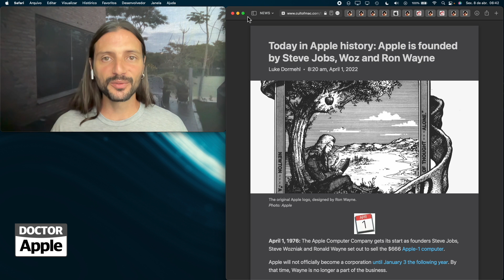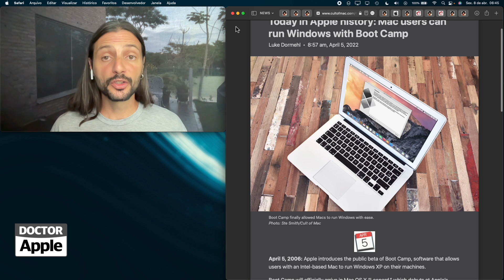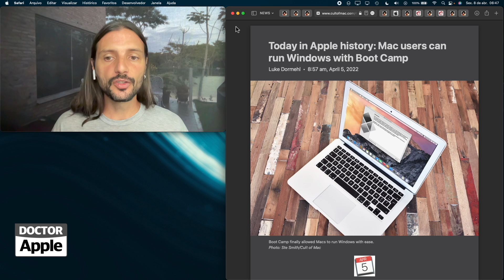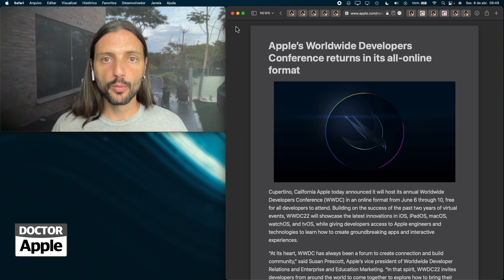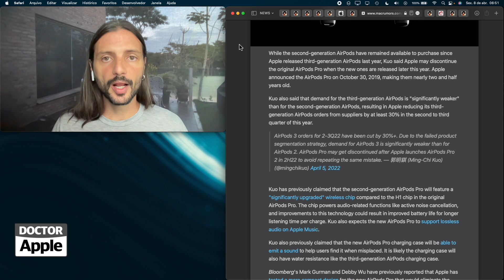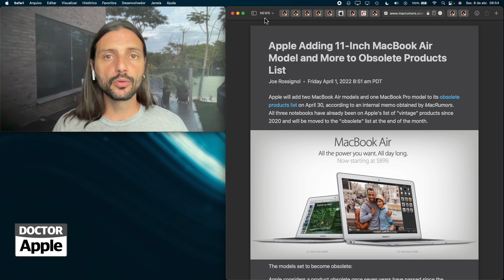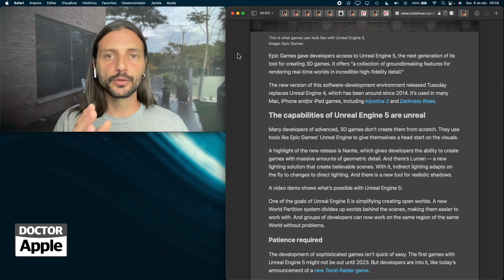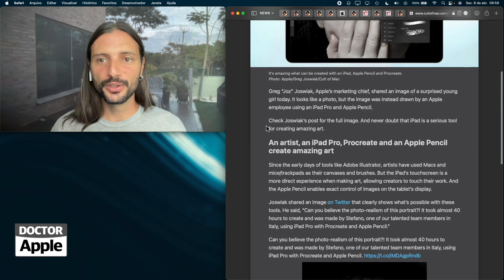DoctorApple NEWS 141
08/04/22 - Contrato de fundação Apple, Microsoft Z-80, System 7 em CD, Bootcamp, Venda de iPad, wwdc22, iPhone 14 Pro bump, AurPods Pro 2, iPhone mini em queda, MacBook Air 11 obsoleto, Unreal Engine 5, Ultra Realismo no iPad,

PODCAST

LINKS

Aqui você encontra:
photo: wayhomestudio